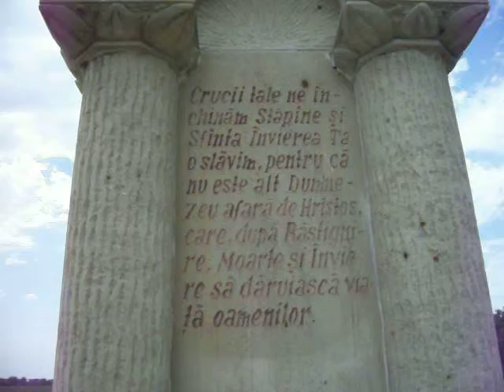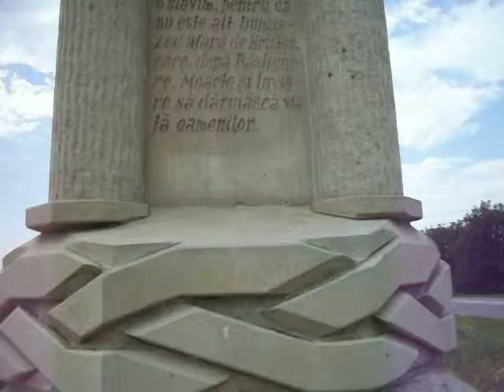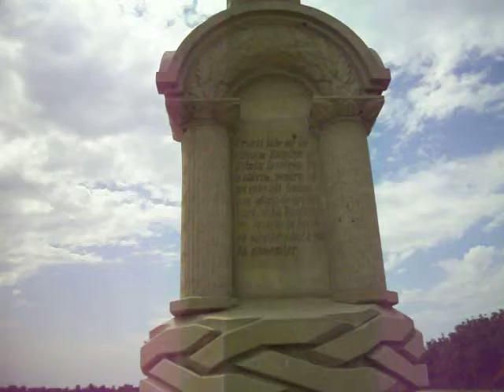Крест из Касаутского камня при вьезде в монастырь НИКОРЯНЫ